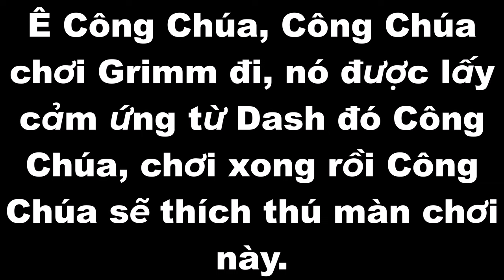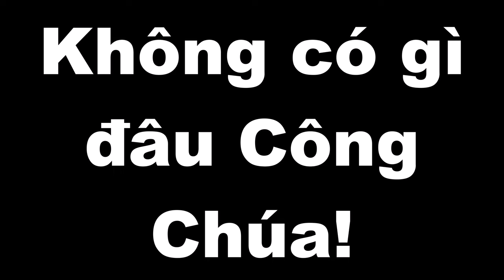Đây là "Dash" nhưng mà nó lạ lắm? ''Grimm'' by Leviixd [3 Coins] | Geometry Dash 2.2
Nội Dung 👉 Đây là "Dash" nhưng mà nó lạ lắm? ''Grimm'' by Leviixd [3 Coins] | Geometry Dash 2.2

7. Blox Fruits👇Click the link and Play Blox Fruits

Tiếng Việt.

🎵Music🎶

Track: The Empire Of Toads